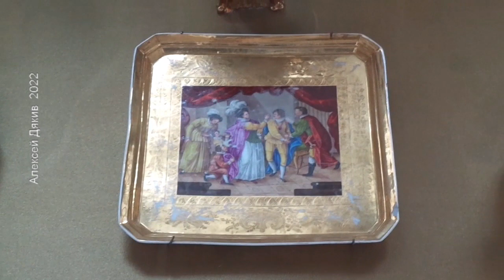История посуды на Руси Из чего и чем ели предки? Необычные старинные вещи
Из чего и чем ели на Руси? История посуды. Как жили наши предки?